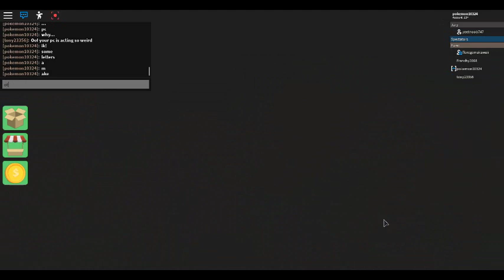🌴Playing Survivor With Silly Part 10🌴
Silly left and got eliminated.
⭐ We've fixed an issue that was causing some users to crash and performance to be slower. If any of these problems continue, let us know!